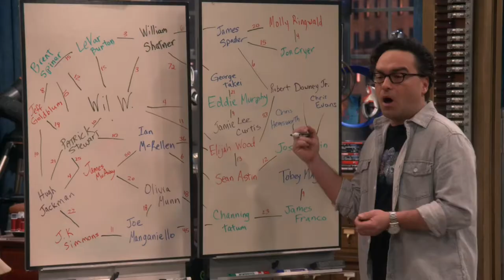The D&D game from TBBT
Wil Wheaton brings William Shatner on his Professor Proton show to meet Sheldon, who gets so excited that he vomits on Shatner. Going to Wil to apologize, he finds Wil hosts a Dungeons & Dragons group with his celebrity friends including Shatner. Finding out Stuart is in the group and never told them, the guys make Stuart panic and quit.